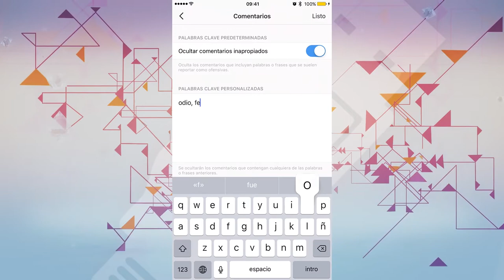OMG! Express: Terremotos por la Luna, moderar comentarios en Instagram y delfines conversan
[00:13] Investigador japonés presentó estudio que valida a la Luna como factor en distintos terremotos alrededor del mundo, incluyendo los de Chile e Indonesia.

[01:14] Junto a esa noticia, en este nuevo OhMyGeek! Express, conocerás sobre la nueva herramienta de Instagram para moderar comentarios y el registro de la primera conversación entre Delfines.